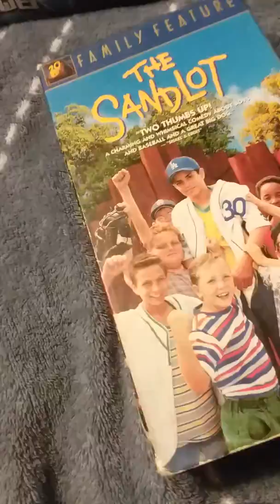VHS update for 11/10/2017